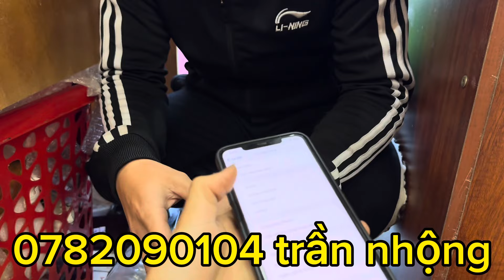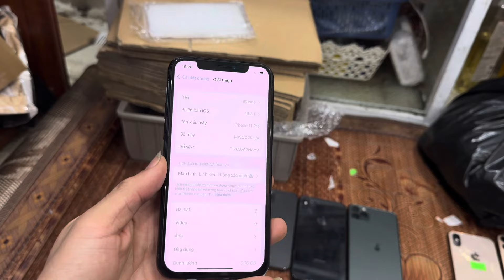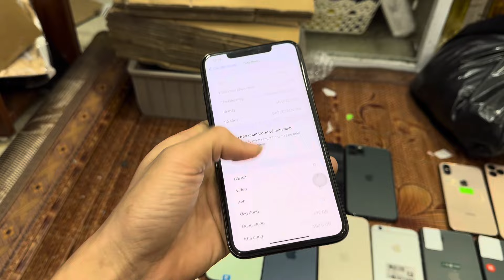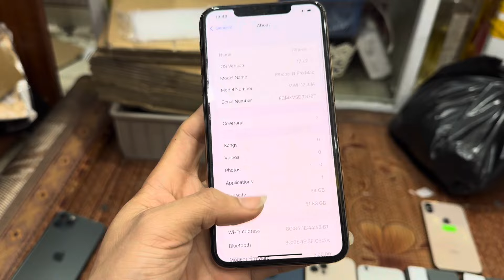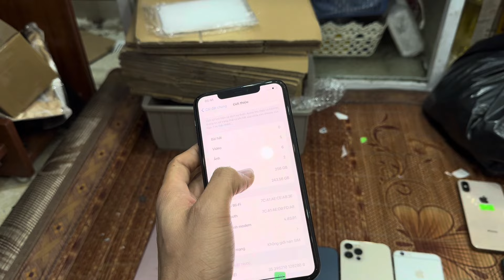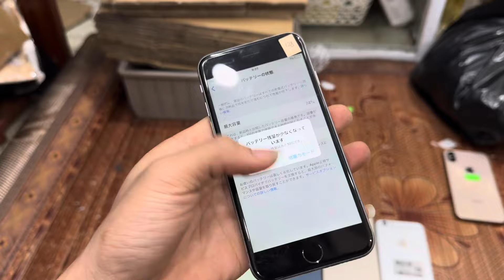Xs sập giá 3.000.000, iphone 11 giá rẻ về nhiều , Bà con tha hồ lựa chọn